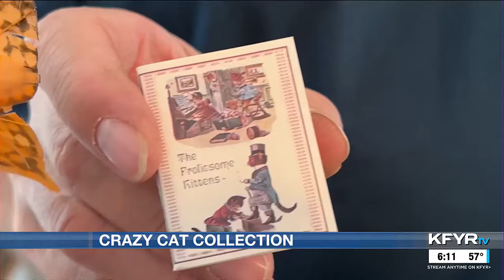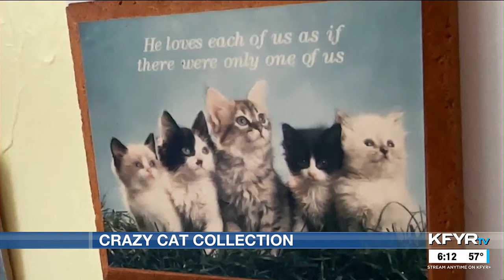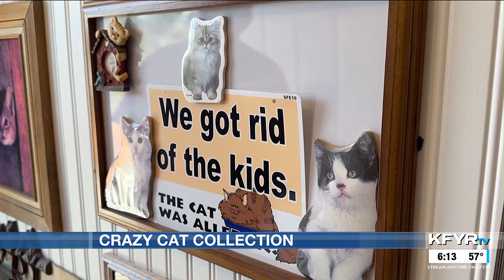Beach woman’s crazy cat collection could be world’s largest